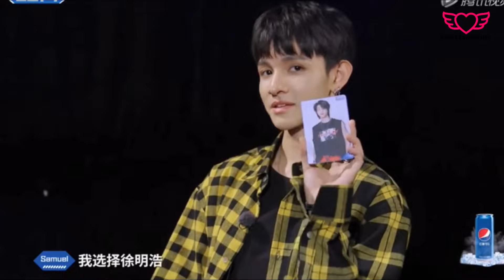Seventeen Funny&EXTRA Moments Part 12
Hi! this is my new youtube channel because unfortunately my first one got terminated :(

Twitter acc: @GARATSmeanie